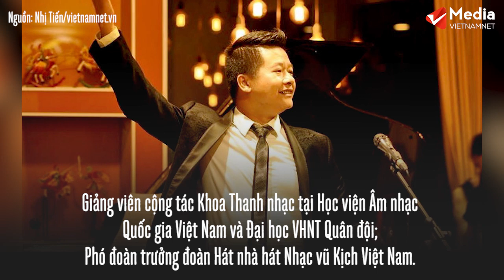Vũ Mạnh Dũng - Giọng opera số 1 Việt Nam bị anh vợ đâm tử vong | Tin tức Vietnamnet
Giọng opera số 1 Việt Nam, NSND Vũ Mạnh Dũng bị anh vợ đâm tử vong
Công an quận Hoàn Kiếm (Hà Nội) sáng nay cho biết, cảnh sát 113 đã khống chế Dương Quang Bình (SN 1977 ở số 12 ngõ 609 Bạch Đằng) đâm chết em rể, nghệ sĩ nhân dân Vũ Mạnh Dũng tại phường Chương Dương trong đêm.

Trước đó, khoảng 22h tối 18/2, Trung tâm 113 Công an quận Hoàn Kiếm nhận được tin báo tại ngõ 609 đường Bạch Đằng (phường Chương Dương, quận Hoàn Kiếm) có đối tượng nghi ngáo đá, đâm chết 1 người, tự đốt xe máy và dùng dao uy hiếp cả gia đình…
Nghệ sĩ ưu tú Vũ Mạnh Dũng là giọng baritone số 1 tại Việt Nam.

NSƯT Vũ Mạnh Dũng sinh năm 1978. Năm 2004, anh là cử nhân Thanh nhạc Nhạc viện Quốc gia Hà Nội và là cử nhân Sư phạm Nhạc đại học Sư phạm Nhạc Họa Trung Ương. Đến năm 2009, Mạnh Dũng tốt nghiệp loại ưu thạc sĩ Chuyên ngành Biểu diễn Opera tại Học viện âm nhạc Quốc gia Việt Nam.